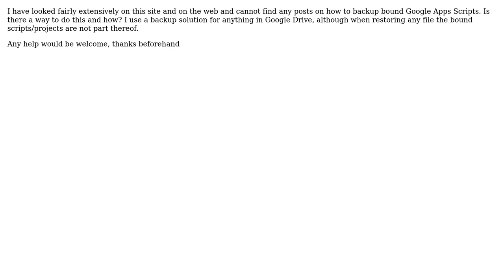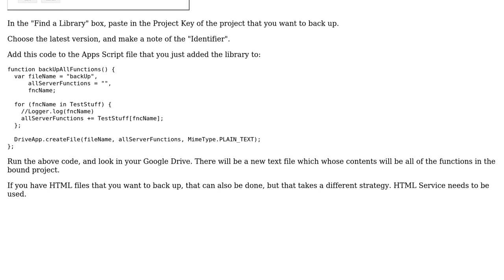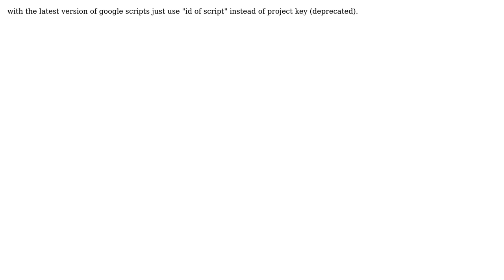How to backup bound Google Apps Script? (2 Solutions!!)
How to backup bound Google Apps Script?

With thanks & praise to God, and with thanks to the many people who have made this project possible! | Content (except music & images) licensed under CC BY-SA | Music | Images & others | With thanks to user gilles bousquet user Gadget user Alan Wells and the Stack Exchange Network Trademarks are property of their respective owners. You are responsible for your own actions.